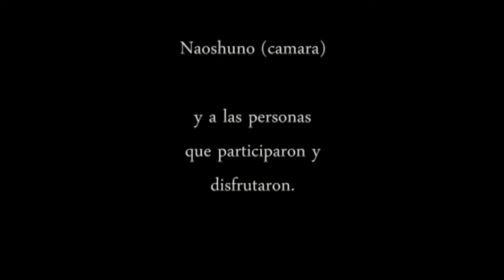Rocking en Acallemia 2 0 2014 (Chile)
Recap de lo que fue la clase de Rock Dance en el festival de bailes urbanos ACALLEMIA 2.0 organizado por Rorrein Chile (Cueca Brother Breakers).

_PBase